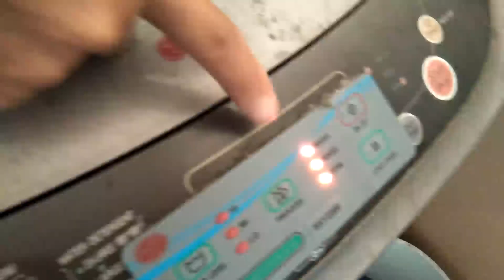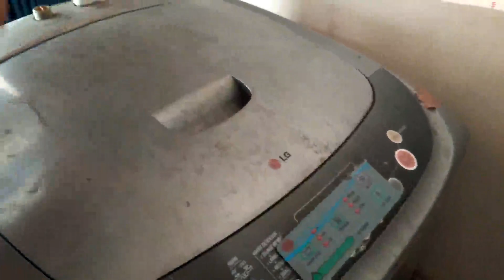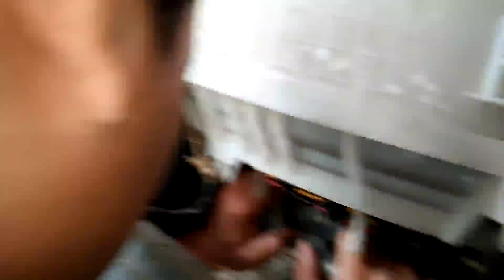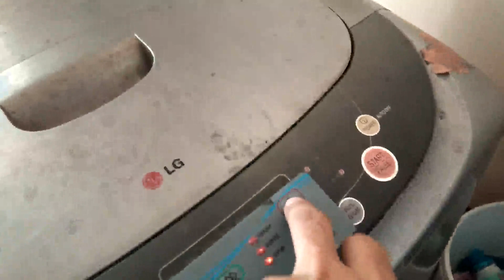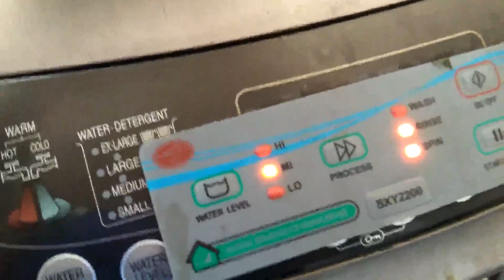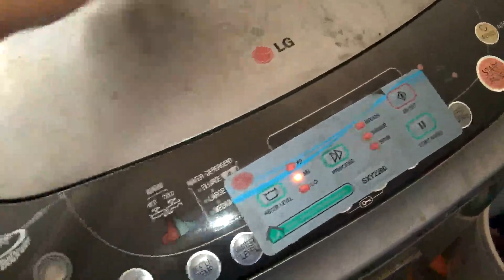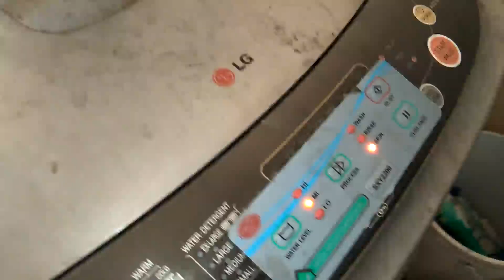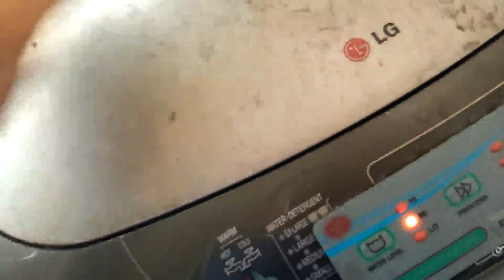แนวทางการตรวจเช็คซ่อมเครื่องซักผ้าฝาบน LG ใช้บอทแปลง อาการ ปั่นหมาดไม่ได้